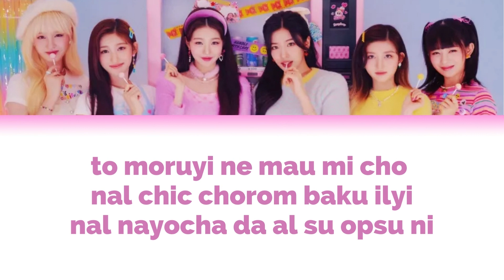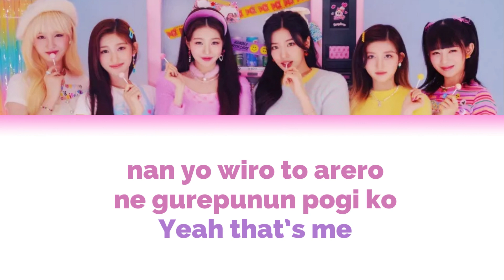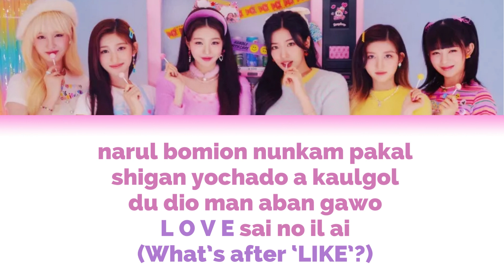IVE 'After LIKE' | Letra Fácil (Pronunciación)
Recomendaciones:
- Activa el modo lento, parar aprender mejor la letra, es mejor aprender la letra por partes, una vez que lo consigas aumenta cada vez más la velocidad.
- Canta como ellas lo hacen, tal cual como pronuncian cada palaba :)
- Para mayor comodidad, solo las palabras de color morado se pronuncian en inglés.
Aquí te dejo la letra para hacerte la vida mas fácil ↓ Ánimo!✧

IVE - After LIKE' (Pronunciación correcta en español)
To moruyi ne mau mi cho nal chic chorom baku ilyi
nal nayocha da al su opsu ni

guge moga yung yo ani
yigum nege wanyoni
puk payotan ge yungio an goyi

ama kuman gatget yiman bunmion kumi aniya
dali solmion galsu omnun igon sarang ilgoya

bangum nega maran gamchong gami uishi mayima
guniang chotanun ge anñia
What’s after ‘LIKE’?

It’s more than ‘LIKE’
el daumto ou daum nan yeah

What’s after ‘LIKE’?

yoshime dushim yang e pin
separan i bulkochi
cho teyang boda tugoul teni

nan yo wiro to arero
ne gure punun pogi ko
Yeah that’s me

du bon sebon pigon age yaku yilmun ayima
neyang chomi monyi ara baro solyikan goya

What’s after ‘LIKE’?

What’s after ‘LIKE’?

What after like ne mame strike
yigum nukin chari amun machi tike
elou daume aigu daumevi i
yogin nowane space amudo makyi mote

narul bomion nunkam pakal
shigan yochado a kaulgol
du dio man aban gawo
L O V E sai no il ai

i ap to vi ap nan yeah

What’s after ‘LIKE’?

What’s after ‘LIKE’?

What’s after ‘LIKE’?
『RECUERDA QUE』
✧ ¡La vida te pone OBSTÁCULOS, pero los LÍMITES los pones tú!
✧ Sin importar lo que pase, sólo levántate y ¡Sal a brillar!